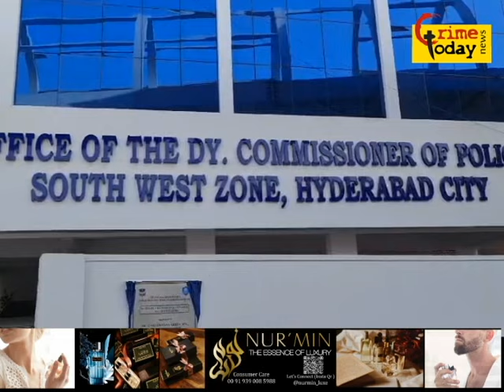humayunnagar police ne ek chor ko kiya giraftaar